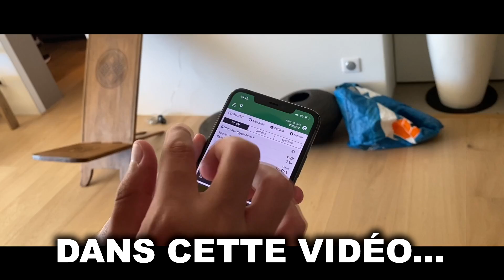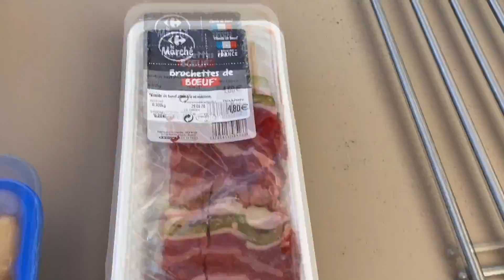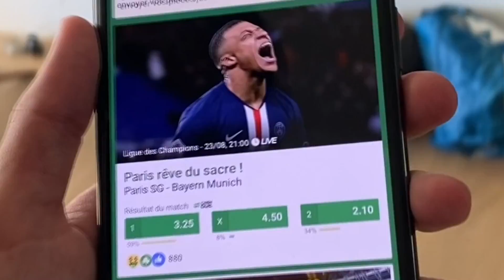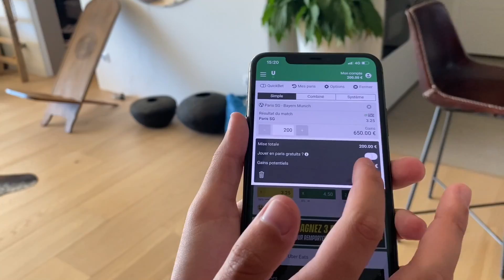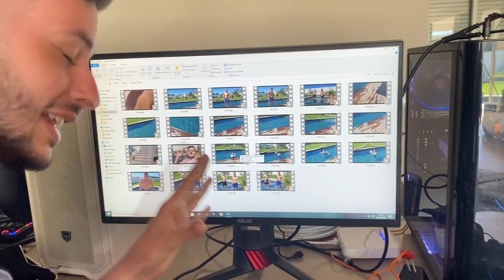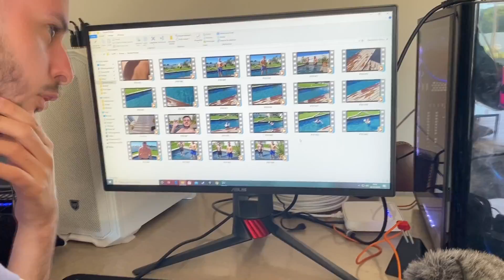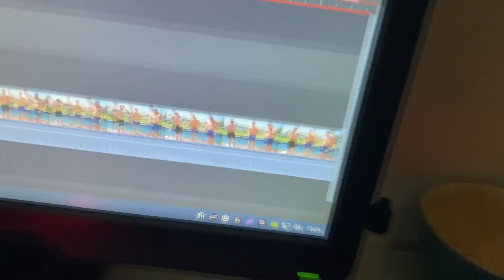NexTaZ Perd 500€ à cause de PSG vs BAYERN ! (Il pleure...)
👍Met un like !